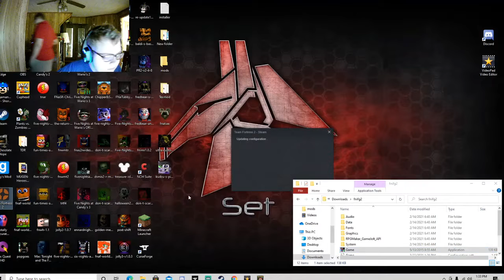tf2 fun insane match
Hello McGamer here i hope you guys injoyed the video.

Hello i am the editor Dinomcgamer hope you guys like my editing.